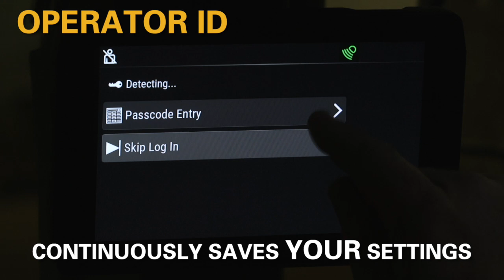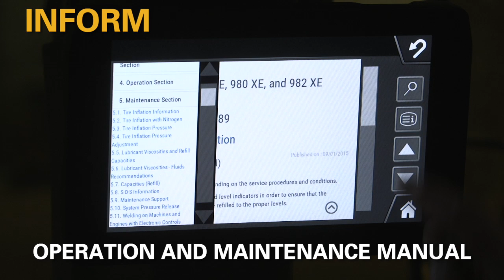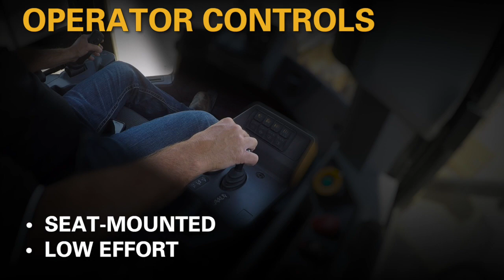Discover Your Work Place | Cat Next Generation Medium Wheel Loaders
The Next Generation of Cat Medium Wheel Loaders is here!  Discover the cab feature sets intended to provide your workspace with safe, comfortable, efficient & smart technology features you demand for your environment.   Consider more leg room, high definition display, feature like Operator ID and Application Profiles to ensure you’re working in your preferred setting and the machine is at its optimal state in varying applications.